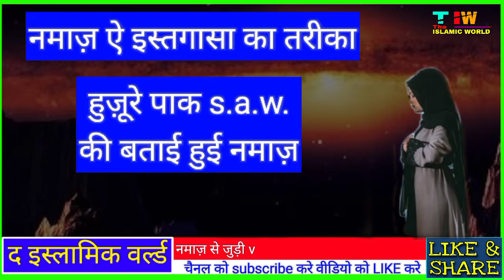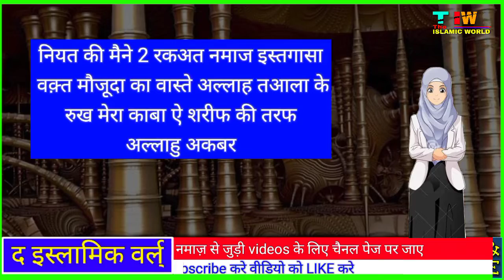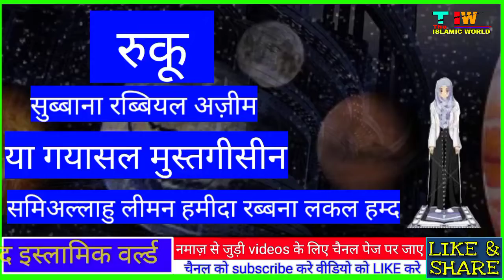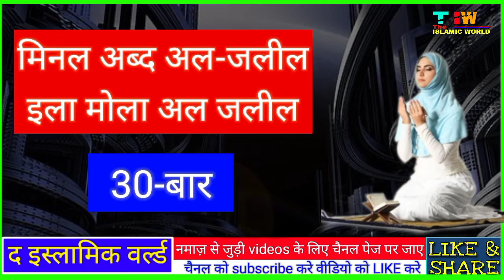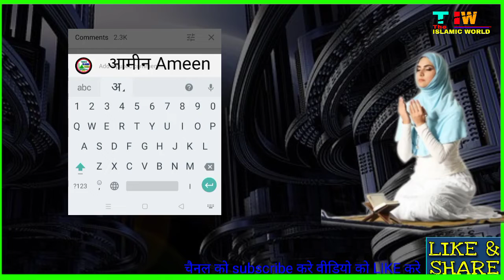इस्तगासा की नमाज़ | kamyabi pane ki namaz | Barkat hasil hone ki namaz